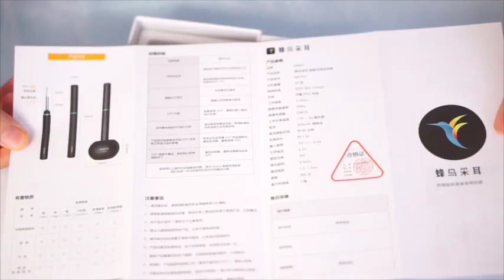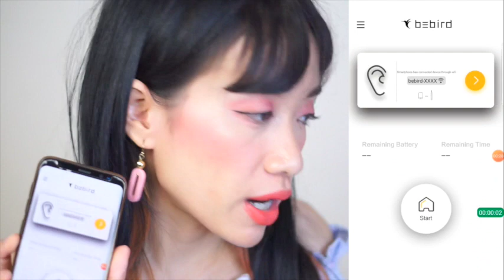รีวิวไม้แคะหูติดกล้องพร้อมไฟ Xiaomi Bebird M9 Pro เห็นยันแก้วหู - Unfull Ice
รีวิวไม้แคะหูเทพติดกล้อง Xiaomi Bebird M9 Pro
รีวิวไม้แคะหูมีกล้อง ราคา1,200 บาท